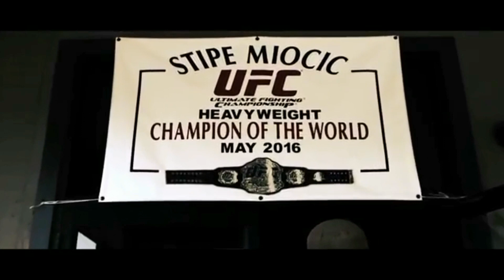Miocic vs Ngannou 2: UFC 260 - Title Fight | Promo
On March 27, in the main event of the evening at UFC 260, two of the greatest heavyweights will meet-UFC heavyweight champion Stipe Miocic against number one contender Francis Ngannou. This will be the second fight between the two heavyweights. In the first fight at UFC 220 in 2018, Miocic won, will Ngannou be able to win a rematch and take the belt of the champion!? We'll find out on March 27 at UFC 260.
 Promo video before the upcoming fight.